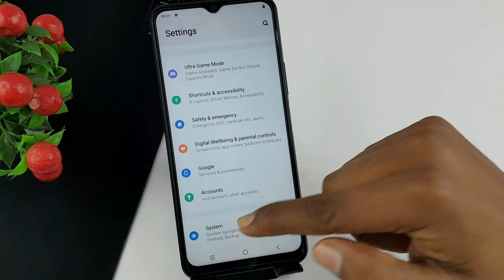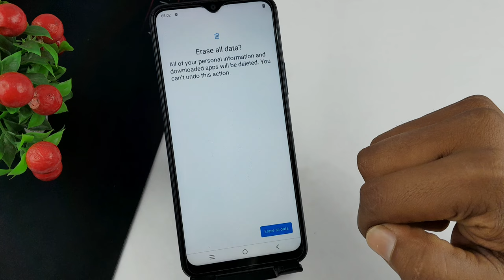Vivo y16 factory data reset | Vivo y16 mobile ko reset kaise kare | Vivo y16 hard reset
hello everyone is video mein maine aapko bataya hai Vivo y16 mobile ko reset kaise kiya jata hai